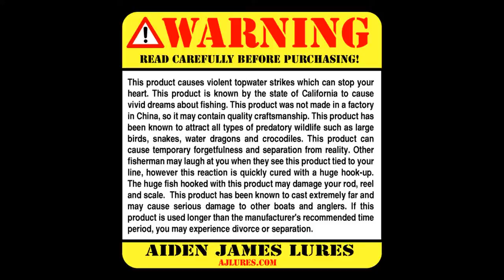Largemouth Topwater Mouse Action on the Kayak!! Buzz, Spaz and a new Big Bass Mouse Fly!!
Great morning on the kayak roping bass with Aiden James Lures!  or at landbigfish.com. The biggest bass of the morning was on Spaz, of course.  The new Big Bass Mouse Fly is a blast to fish with and almost ready to sell!